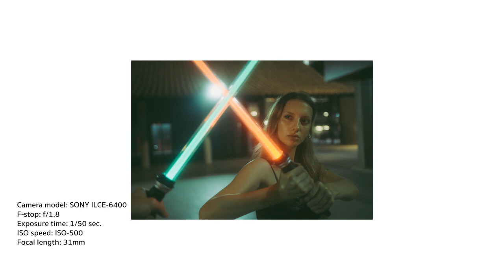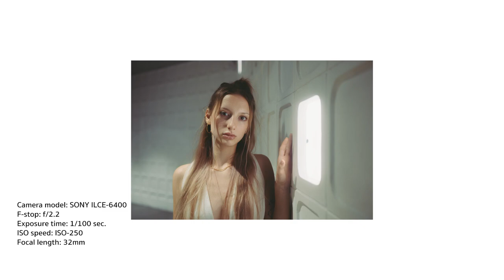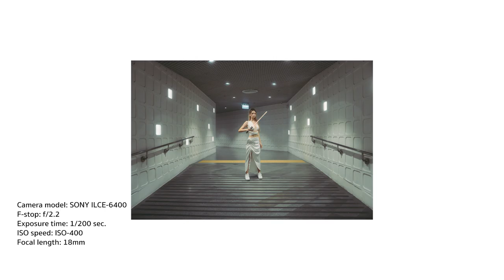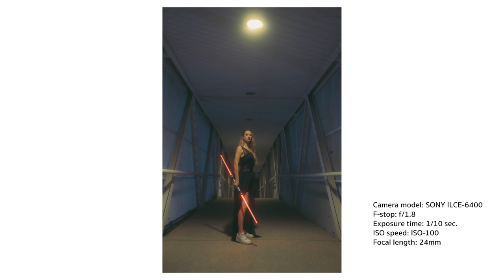Futuristic Portrait & Photography Ideas | Nat Shot EP.12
If you want to capture the mood & tone of a Sci-Fi movie like Star Wars, this video might be an idea for everyone who wants to try and make some fun shots.

► Model Instagram (IG): valbovsun
► Photographer Instagram (IG): lightres.studio / natxjourney